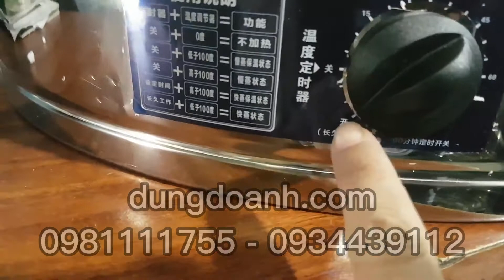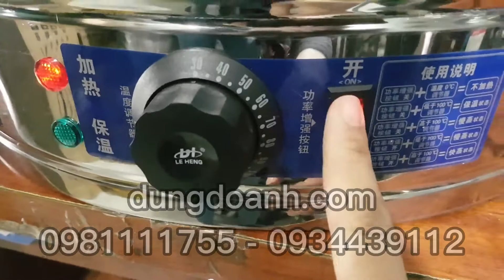Hướng dẫn sử dụng Nồi hấp bánh bao inox 3 tầng[0981111755]